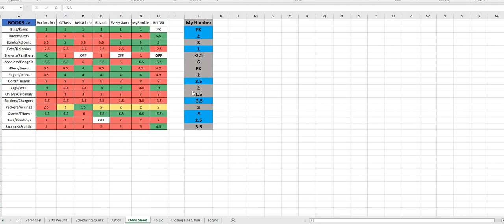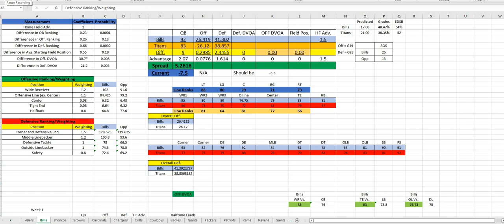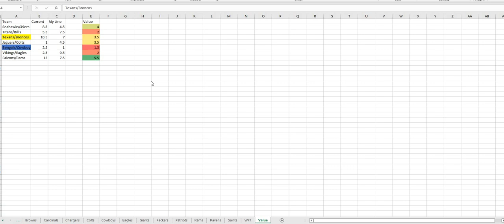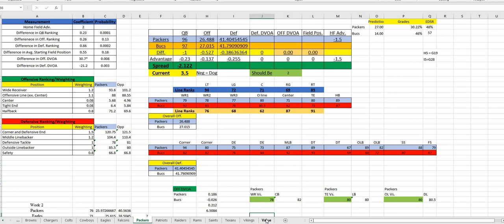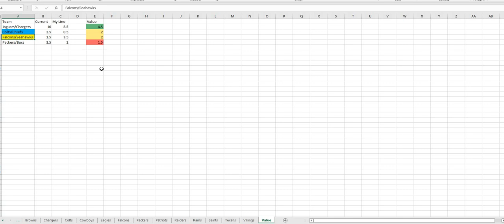2022 NFL Week 1 Betting Handicapping and Line Value (Best Bets in Description)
HOF Game Under 33.5 (no longer available, line is now 30.5)

Week 1
Bills @Rams  +1
Patriots +3 @ Dolphins
Ravens -6 @ Jets
Colts @ Texans +8 (.25 units)